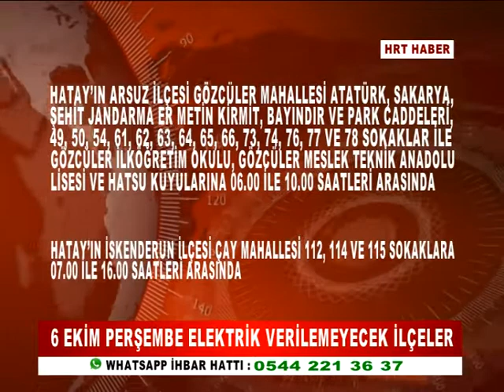6 EKİM PERŞEMBE ELEKTRİK VERİLEMEYECEK İLÇELER